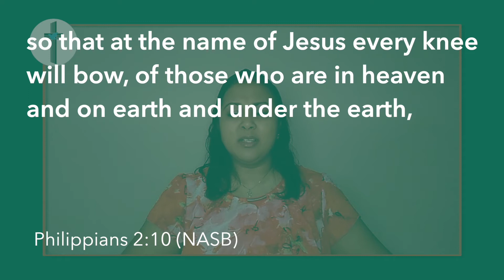TWEC Daily Devotions | November 2nd 2021 | Joy Joseph-Lara